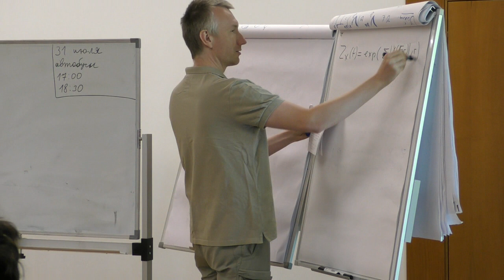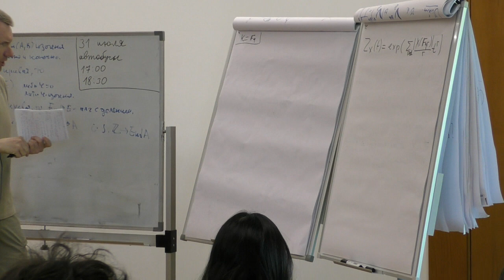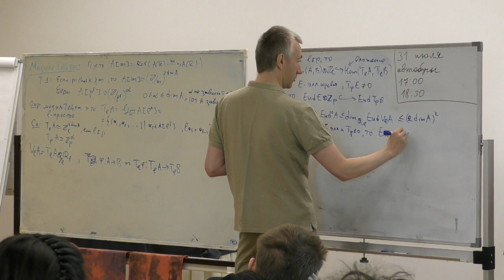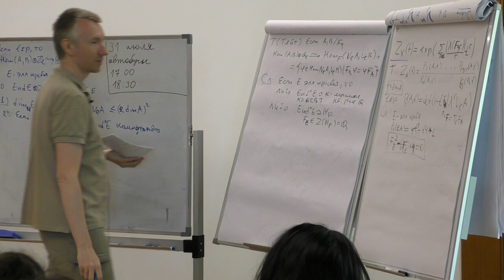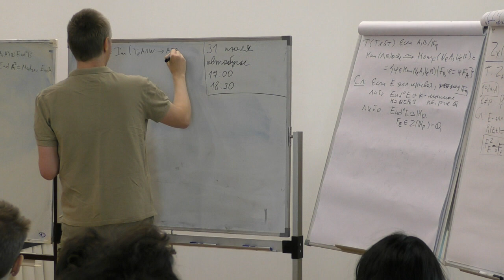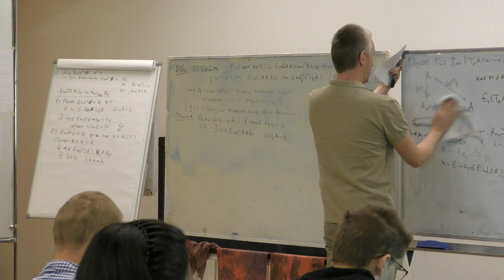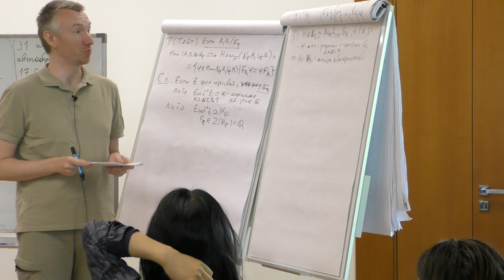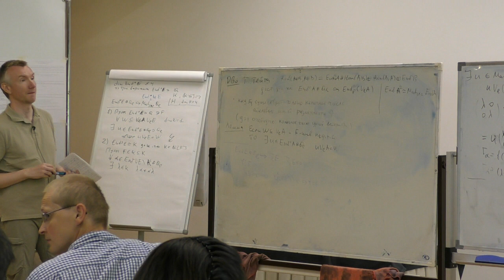Рыбаков С Эллиптические кривые над конечными полями, II 30 07 2022